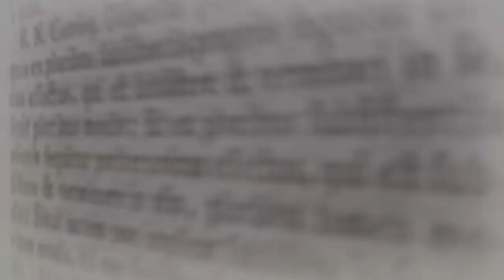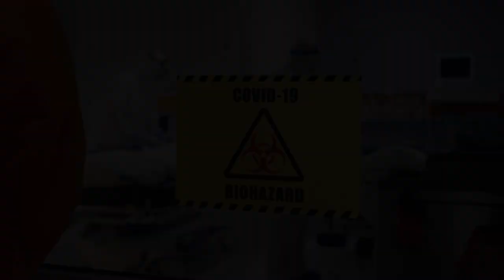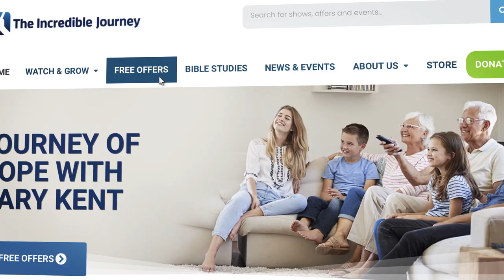Can you tell the Future?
You know about time is that we can look back, but we can’t see the future. Who could have predicted the pandemic that has changed our world forever? Who could have predicted the rise of violence and lawlessness in our societies?

Many people are asking what is going to happen next? How can we know what the next calamity is? Is there a way to find out? Some have tried to tell the future but without success. Some try science, others try fortune-tellers with their crystal balls, others read the horoscopes, and others follow conspiracy theories.

I want to suggest that the only reliable source for finding out about the future is the Bible. Only God knows the future and He shares the details in His word the Bible.

GET YOUR FREE BOOKLET HERE (About Your Future – Daniel Reading Guide)

*social_media*